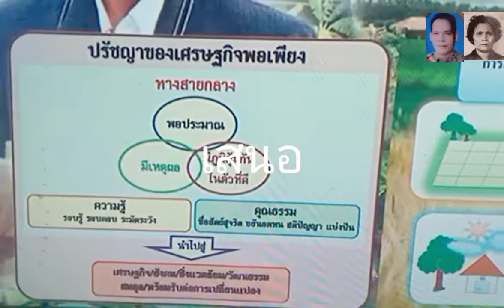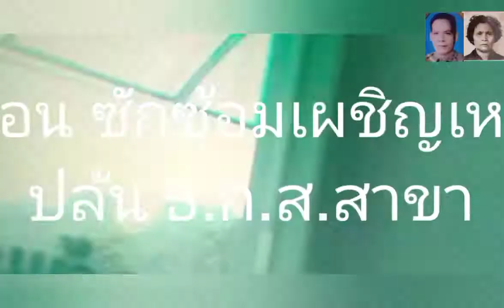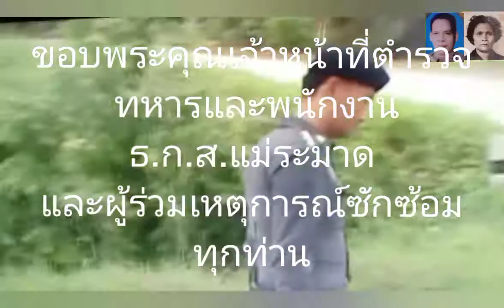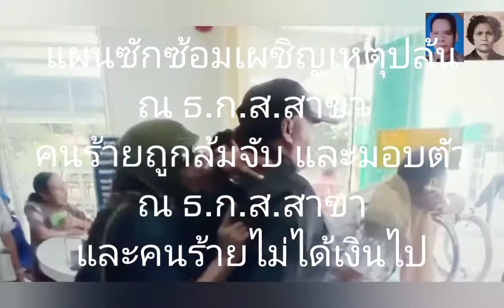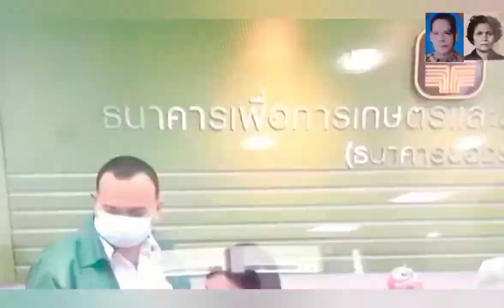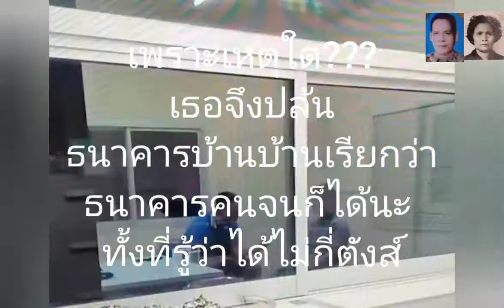ปล้น...Bankบ้านบ้านเมื่อไรต้อง เตรียมเผชิญเหตุ...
จุดจบการปล้น...แม้นว่า ธ.ก.ส.เป็นBankบ้านบ้านเข้าถึงได้ง่าย คุ้นเคย โจรปล้นธนาคารที่ไม่มีเป้าหมาย ไม่ทราบหรอกว่าเงินในธนาคารที่หมุนเวียนในแต่ละวันน้อยนิดเมื่อเทียบกับธนาคารพาณิชย์
แต่เมื่อจนตรอกคนที่ไม่มีความสมัครใจเป็นโจรเพราะไม่ได้วิเคราะห์ผลที่ตามมาก็ตัดสินใจ...กระทำการบางอย่าง...แบบสิ้นคิด...แล้วผู้อยู่ในเหตุการณ์จะทำเช่นไร
เมื่อไรต้อง เตรียมเผชิญเหตุ...จึงต้องเตรียมตัวเตรียมใจซักซ้อม
ต้องบอกพนักงานให้เอาชีวิตรอดไว้ก่อน...เพราะเงินยังมีประกันวินาศภัย นับประสาอะไรกับชีวิตโจรที่ไม่ไเด้ทำประกันชีวิต อย่ารู้เห็นเป็นใจกับโจรปล้นธนาคารก็เพียงพอแล้ว. จึงต้องนำแนวคิดเศรษฐกิจพอเพียงเรื่องภูมิคุ้มกันมาใช้ในสถานการณ์ฉุกเฉินเช่นนี้
ขอบพระคุณ ธ.ก.ส.สาขาประจวบคีรีขันธ์สถานที่เกิดเหตุจริง และบุคลากร ผู้เกี่ยวข้องทุกคนทุกฝ่าย
มา ณ ที่นี้